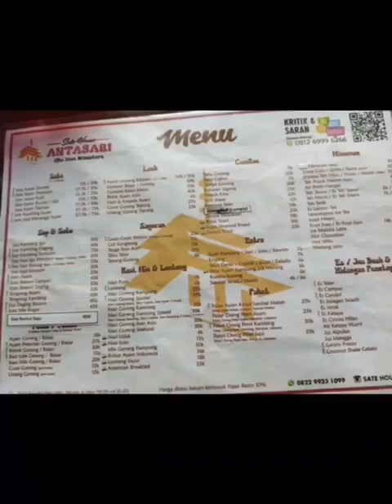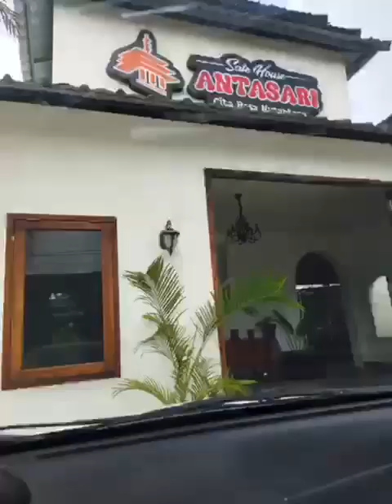❤️ BERSAMA RANIA, DHEFIN & AIRINE , MESKI TANPA ALEA. CUKUPLAH, ALHAMDULILLAH ❤️24524